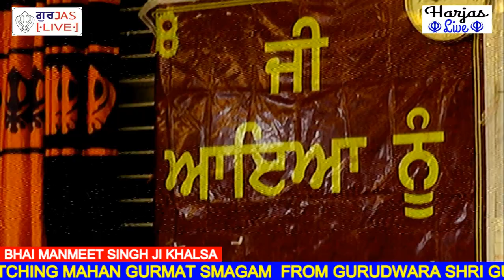Bhai Manmeet Singh Ji Khalsa 18 Oct 2019 Gurudwara Sec 15 Rohini New Delhi